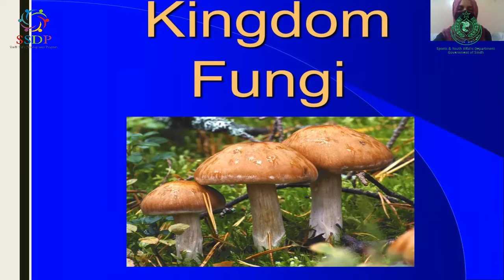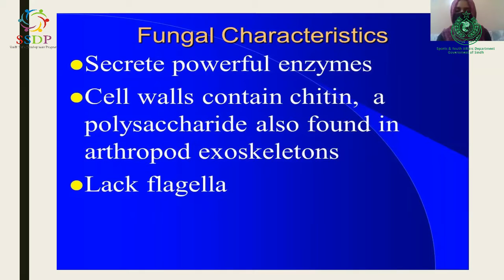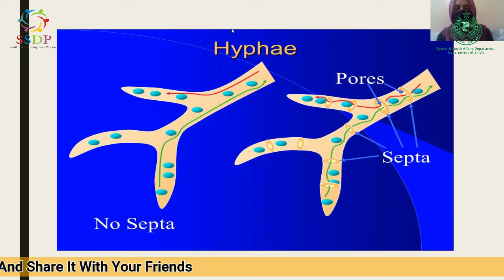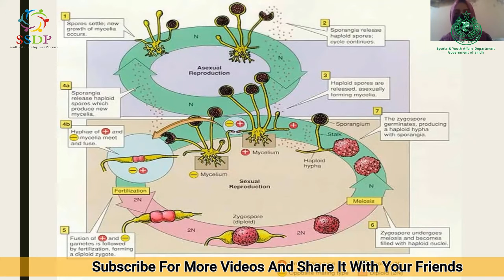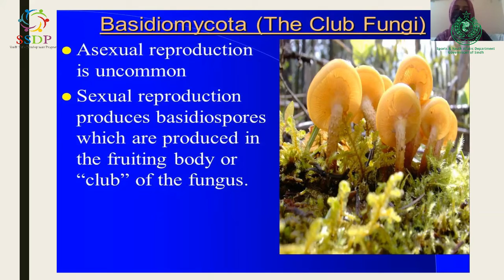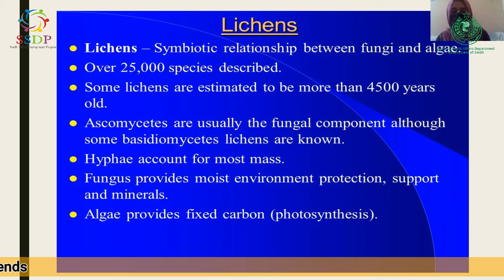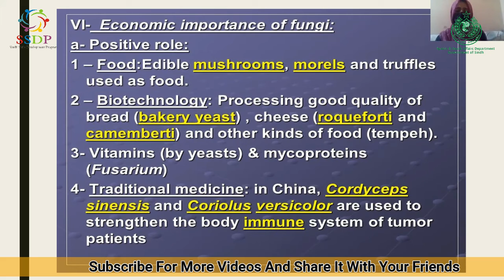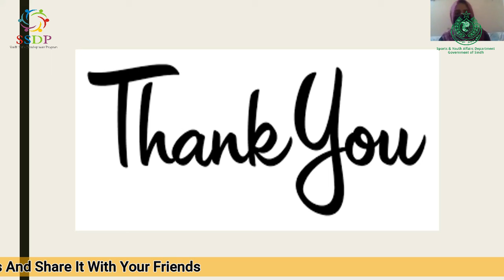Fungi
Subject: Biology
Lecture: 12
Date: 02/12/2021
Teacher: Aisha Nadeem
Organized By: SSDP